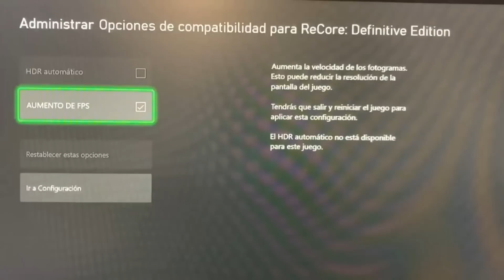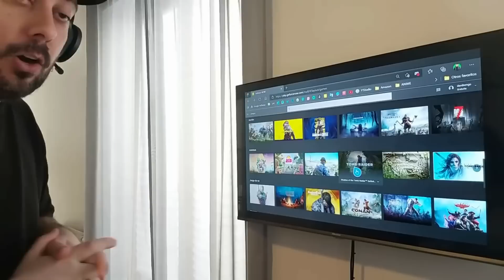¿Vale la pena COMPRAR una XBOX SERIES S en 2022? 💚 | Lo bueno y lo malo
Después de estar con XBOX Series desde el día de lanzamiento, quiero comentaros lo bueno y lo malo de la consola desde mi experiencia de uso.

Si quieres apoyar al canal puedes comprar en Amazon usando este enlace

COMPRA TU XBOX SERIES S

Intro 0:00
Comportamiento en juegos 0:49
Gráficos 1:49
Su almacenamiento 3:13
FPS Boost para juegos retro 5:01
Jugar con teclado y ratón 5:41
Descargar mientras jugamos 6:38
Utilizarla como un PC 7:26
GeForce Now 8:04
Las desarrolladoras no optimizan 8:51
Su diseño 9:47
SIN conexión permanente  10:32
Servicio Game Pass 11:15
Conclusión 12:01
Despedida 13:18